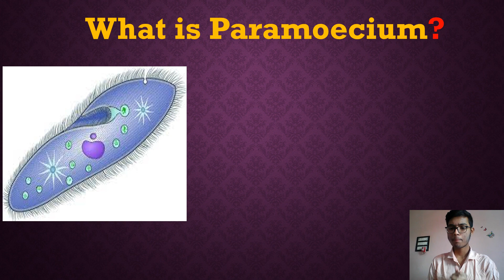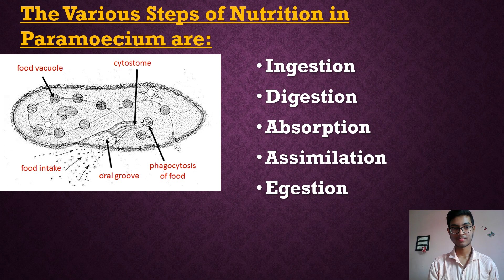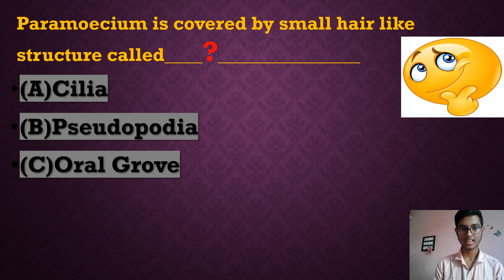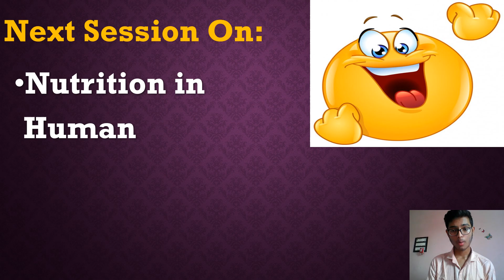Nutrition in Paramoecium - Life Process | Part-4 | Class 10 | Biology | CBSE | NCERT Discussion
CBSE 2023-24
Class: 10 | CBSE | NCERT |
Subject: Biology
Topic: Nutrition in Paramoecium |
Chapter: 6. Life Process |
Target: Score 100% in Boards |

Points covered/explained are:
Nutrition in Paramoecium :
Mechanism -
- Ingestion
- Digestion
- Absorption and assimilation
- Egestion

Nutrition In Paramoecium in Hindi
Class 10 Nutrition in Paramoecium
Nutrition In Paramoecium in English
Nutrition In Paramoecium Class 10 in Hindi Question Answer
Class 10 Nutrition in Paramecium

Nutrition in Paramoecium full topic explained in Hindi |
Nutrition in Paramoecium explained in Hindi |
Full NCERT Discussion |
In this channel get full NCERT Tutorial |

Best of Luck for Your Boards preparation |
Target 100% in Boards